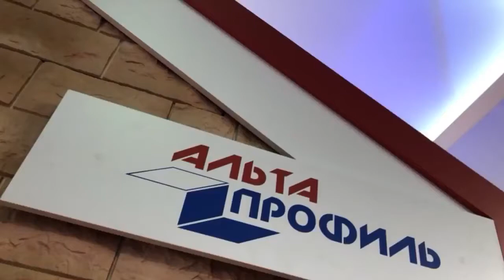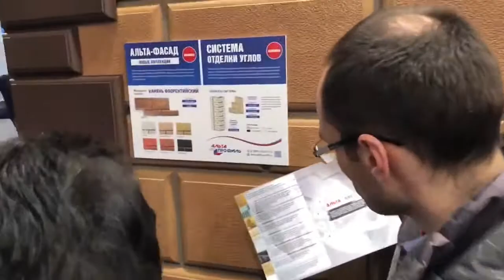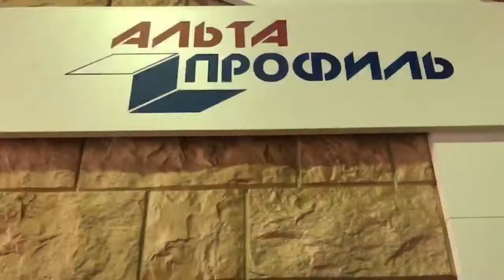«Альта Профиль» на выставке Mosbuild 2018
“Альта-профиль” в очередной раз приняла участие в Worldbuild Moscow 2018 – крупнейшей в России выставке строительных материалов! Это были три очень ярких и насыщенных дня. В этом году мы подготовили еще больше новинок, чем обычно, а общение с гостями было как всегда интересным!

Среди новинок – как совершенно новые коллекции, так и пополнения в линейках наших признанных хитов. Итак, на выставке мы представили:

✅ “Тимбер PRO” – расширенная коллекция вспененного сайдинга Тимбер
✅ “Карелия” – новая коллекция винилового сайдинга с фактурой радиального среза древесины
✅ “Туф” и “Камень шотландский” – новые серии фасадных панелей с 3D-эффектом
✅ “Венеция” и “Неаполь” – первые фасадные панели экономичного сегмента,
✅ новые дизайны в коллекциях фасадных панелей и сайдинга “Аляска”,
✅ “Alta-Roof” – теперь мы выпускаем и гибкую черепицу!

Посетители нашего стенда знакомились с продукцией, задавали множество вопросов специалистам, а еще участвовали в “Альта-Квесте” и получали памятные подарки. Для нас было особенно важно услышать живые мнения и отзывы клиентов и коллег. Такие события вдохновляют нас делать еще больше, чтобы каждый мог построить свой дом мечты!